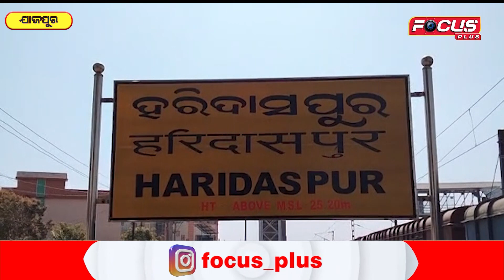ରେଳ ବଜେଟ ଦେଖି ହତାଶ ହରିଦାସପୁର ଓ ପାରଦୀପ ଅଞ୍ଚଳବାସୀ || Focus Plus